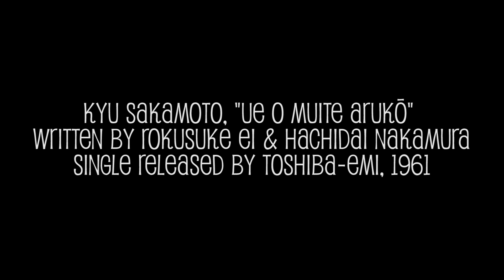autumn breeze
Animation Messy, leaves

Ue o Muite Arukō by Kyu Sakamoto